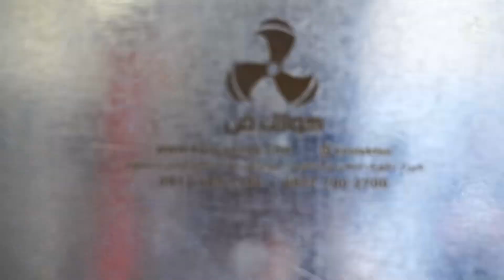تولید و نصب انواع کانال اسپیرال و سایلنت باکس 09121865671